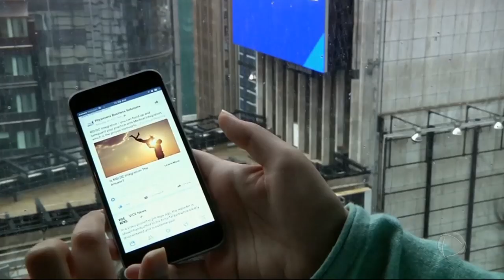Google vai pagar multa milionária para evitar processo nos EUA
A gigante da tecnologia vai pagar o equivalente a R$ 680 milhões depois de fechar um acordo para não ser processada. Isso porque o YouTube coletou dados de crianças sem a autorização dos pais enquanto elas assistiam vídeos e usou essas informações para vender anúncios direcionados a cada uma. Para assistir ao conteúdo na íntegra, acesse PlayPlus.com